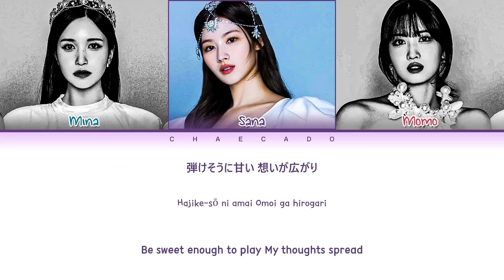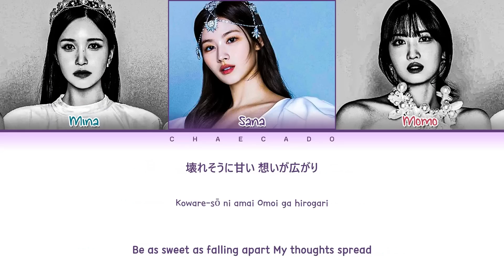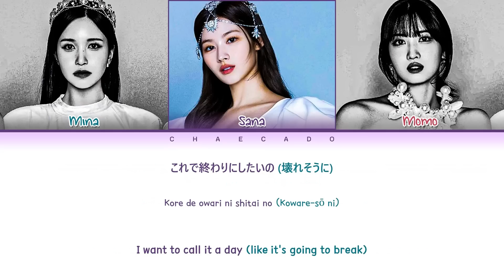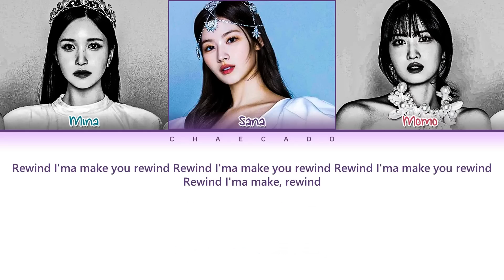[新曲] TWICE MISAMO Rewind you Lyrics トゥワイス ミサモ Rewind you 歌詞 미사모 | Do Not Touch - Masterpiece Album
- もし私の動画が気に入ったら、Ko-fiでサポートしてください。 ありがとうございました❤️
- 제 영상이 마음에 드신다면 Ko-fi에서 저를 지원해 주세요. 대단히 감사합니다 ❤️

[日本語 新曲/신곡] [新曲] TWICE MISAMO Rewind You Lyrics トゥワイス ミサモ Rewind You 歌詞 와이스 미사모 가사 | Masterpiece Album マスターピース アルバム 마스터피스 앨범 | Do not touch 두낫터치 ドゥーノットタッチ | Color Coded | Jpn/Rom/Eng

• Album: 'Masterpiece'
• Layout: Jaeguchi

Youtube Search
Recommendation
Browse features
Suggested videos
youtube videos
lyrics
lyric video
가사

marshmallow
behind the curtain
bouquet
funny valentine
it's not easy for you
rewind you

misamo
rewind you
misamo lyrics

misamo rewind you lyrics
misamo rewind you
rewind you lyrics
rewind you misamo lyrics
rewind you misamo
rewind you lyrics misamo

ミサモ
ミサモ 歌詞

ミサモ rewind you 歌詞
ミサモ rewind you
rewind you 歌詞
rewind you ミサモ 歌詞
rewind you ミサモ
rewind you 歌詞 ミサモ

미사모
미사모 가사

미사모 일본어
미사모 일본
일본어 미사모
일본 미사모

미사모 rewind you 가사
미사모 rewind you
rewind you 가사
rewind you 미사모 가사
rewind you 미사모
rewind you 가사 미사모

misamo
do not touch
misamo lyrics

misamo do not touch lyrics
misamo do not touch
do not touch lyrics
do not touch misamo lyrics
do not touch misamo
do not touch lyrics misamo

ミサモ
ドゥーノットタッチ
ミサモ 歌詞

ミサモ do not touch 歌詞
ミサモ do not touch
do not touch 歌詞
do not touch ミサモ 歌詞
do not touch ミサモ
do not touch 歌詞 ミサモ

ミサモ ドゥーノットタッチ 歌詞
ミサモ ドゥーノットタッチ
ドゥーノットタッチ 歌詞
ドゥーノットタッチ ミサモ 歌詞
ドゥーノットタッチ ミサモ
ドゥーノットタッチ 歌詞 ミサモ

미사모
미사모 가사

미사모 일본어
미사모 일본
일본어 미사모
일본 미사모

미사모 do not touch 가사
미사모 do not touch
do not touch 가사
do not touch 미사모 가사
do not touch 미사모
do not touch 가사 미사모

미사모 do not touch 한국어
미사모 do not touch 해석
미사모 do not touch 발음
do not touch 미사모 한국어
do not touch 미사모 해석
do not touch 미사모 발음

テレビ
ラップ
アイドル